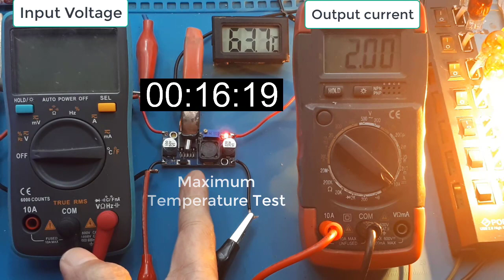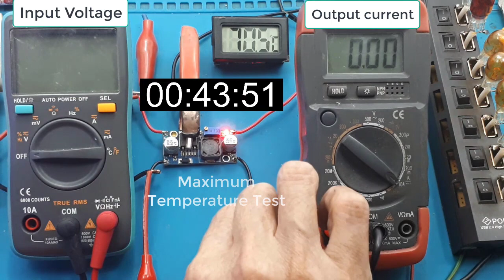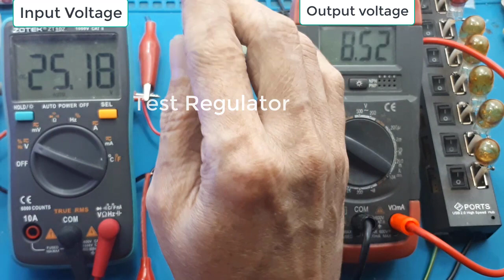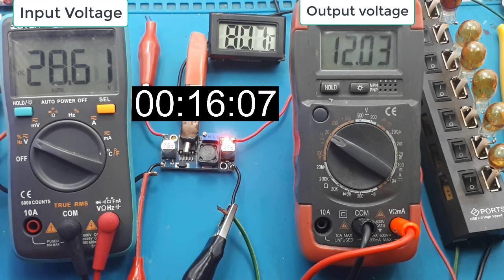power supply variable LM2596 3A Penurun Tegangan Ide Kreatif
Video ini hanya men test modul step down LM2596

Link Pembelian :
1. Coba cek ini di Tokopedia, deh.
2. Cek LM2596 Module DC - DC step down dengan harga Rp7.250. Dapatkan di Shopee sekarang!

Modul ini bisa juga digunakan sebagai power supply 12v atau power supply hp, karena tegangan outputnya dapat kita atur sesuai keinginan.
Juga bisa untuk power supply amplifier, tapi ingat daya maksimum modul ini sekitar 30Watt, jadi hanya bisa untuk amplifier 30Watt single catu.
power supply harga dan spesifikasi.
Dan modul ini bisa juga disebut dengan penaik tegangan.
Radal050899

00:00 Unboxing LM2596 Step down
00:20 Why did the LM2596 break?
1:24 Input voltage specification lm256
2:00 Load test with 20V  input
2:22 Maximum temperature test with 20V  input
2:55  One of the drawbacks of the LM2594 module
5:35 regulator test
6:30 Load test LM2594 with 25V  input